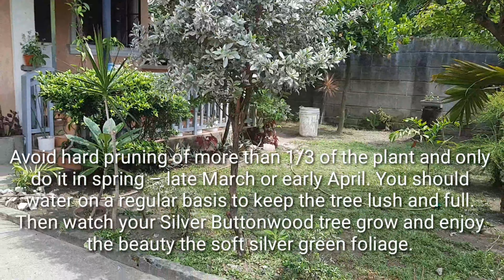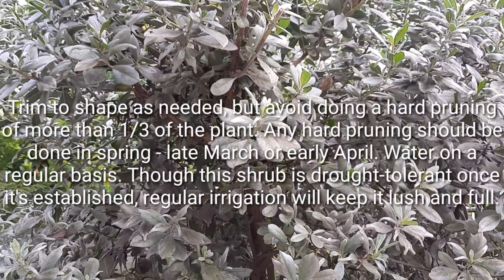Silver Buttonwood Tree | Conocarpus Erectus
All you need to know on how to take care your silver buttonwood tree.